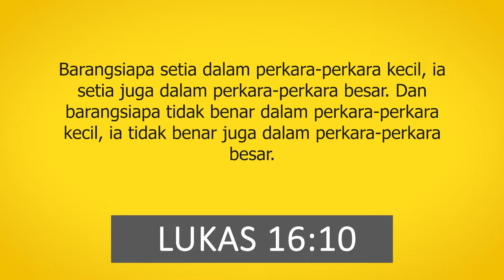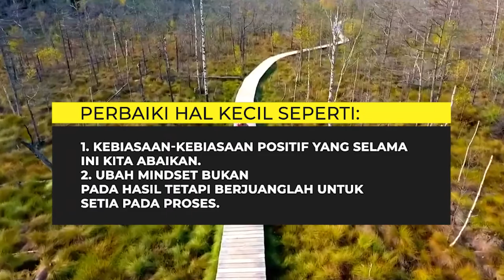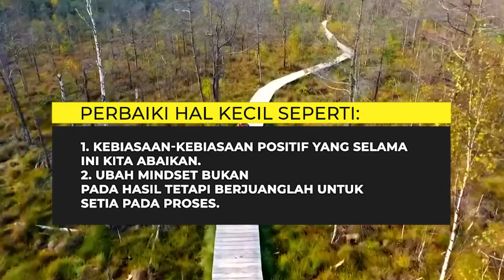CARA BAHAGIA MERAIH MIMPI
👋 Kami berharap video ( CARA BAHAGIA MERAIH MIMPI  ) dapat menjadi berkat buat kamu. 👋

Source video and music: youtube